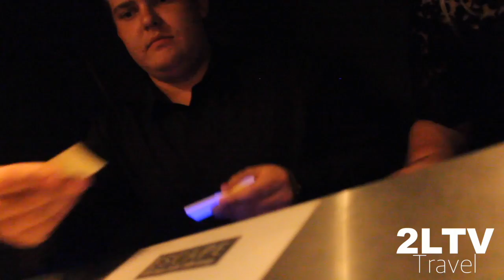Labor Day Weekend + Clubbing in Amsterdam! #2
Got sent back to Amsterdam for work during the Labor Day weekend, to my surprise one of my old friends who is the current Beauty Editor of Self Magazine, happened to be there the same weekend.. we linked up & turnt up! This is just some of what we got into :)

VISIT LORENLOROSA.COM !